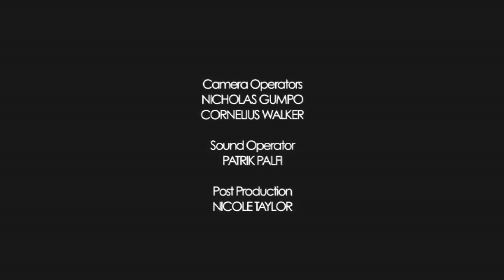Open Heavens Reflections 2014 July 31 - A Friend In Jesus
Reflections by Pastor Patrick Tolani, Pastor of RCCG, Christ's Love Assembly, Barton, Oxford, UK from the Open Heavens Devotional written by Pastor E. A. Adeboye, General Overseer of the Redeemed Christian Church of God.